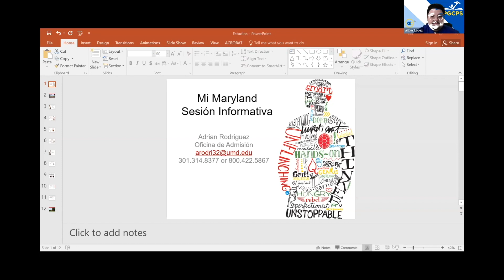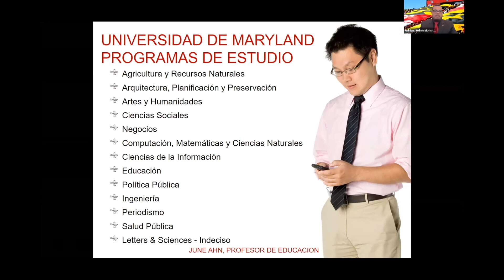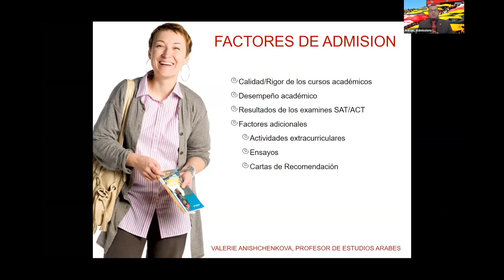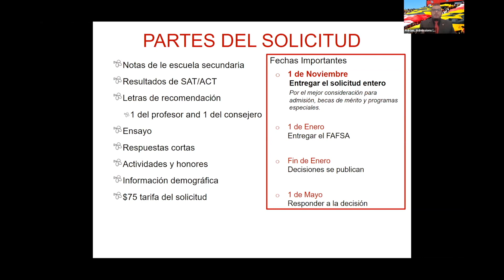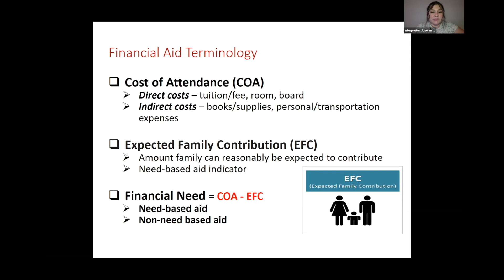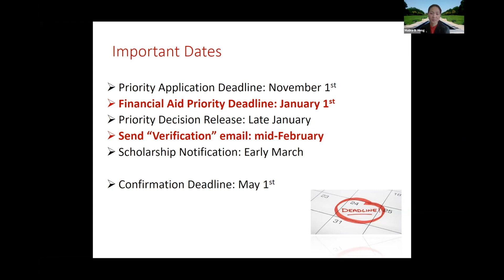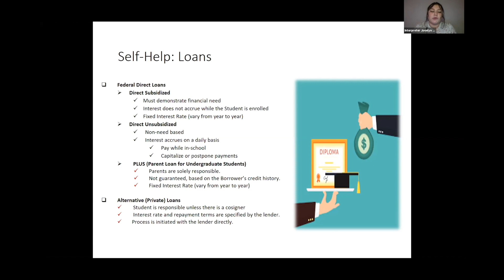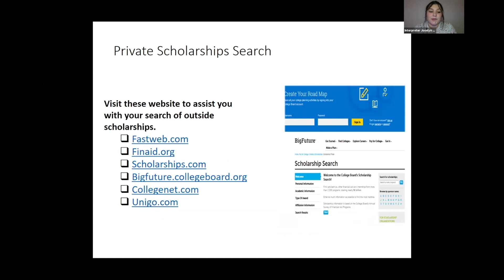Estudios 2021 Workshop: Mi Maryland sesión Informativa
Estudios 2021 Workshop: Mi Maryland sesión Informativa y El Proceso para Solicitar Admisión a la Universidad y Asistencia Financiera ~ The Process of Applying for College/Financial Aid.

Estudios Universitarios a su Alcance: Un Taller Gratis en Español" ("A College Education is Within Your Reach: A Free Workshop in Spanish") is an annual program held in partnership with the University of Maryland (UMD), Prince George's County Public Schools, Telemundo44, and the Maryland Multicultural Youth Center (MMYC) held on Saturday, February 20th, 2021 from 10am–4pm virtually on Zoom.

The free bilingual (Spanish and English) college preparation workshop provides information to students in grades 6-12 and their families regarding financial aid, college admissions, and special high school programs and courses. This event is designed to guide young students towards a path of success and inspire them to continue their academic careers.